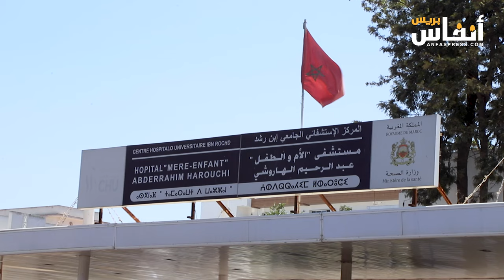زوجان معاقان يتعرضان للإهانة والتبهديل في مستشفى الهاروشي بالبيضاء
في حادثة صادمة تعكس تدهور الخدمات الإنسانية في بعض المؤسسات الصحية، تعرض زوجان معاقان لإهانة شديدة داخل مستشفى الهاروشي بالدار البيضاء. حسب ما ورد من شهود عيان، فإن الزوجين كانا في زيارة للمستشفى لتلقي الرعاية الطبية الضرورية، إلا أنهما واجها سلوكاً غير لائق من بعض العاملين هناك. وقد أفاد الشهود بأن الزوجين تعرضا للتجاهل والبهدلة، مما أدى إلى تفاقم وضعهما النفسي والجسدي. وتثير هذه الواقعة تساؤلات حول كيفية التعامل مع ذوي الاحتياجات الخاصة في المرافق الصحية، ومدى احترام حقوقهم وكرامتهم.